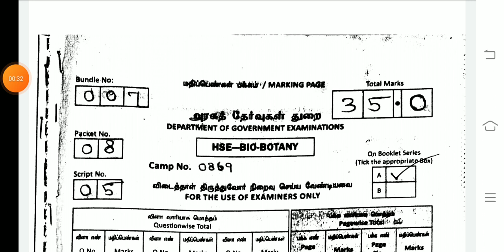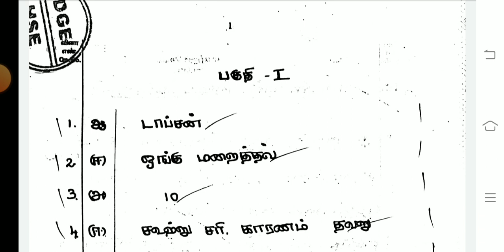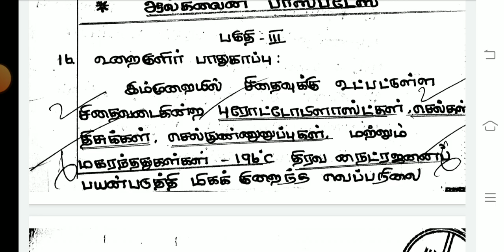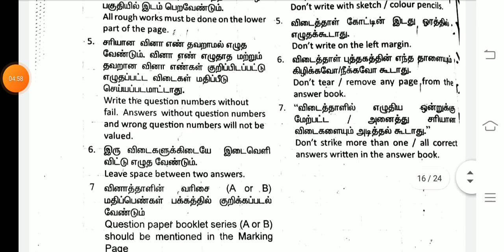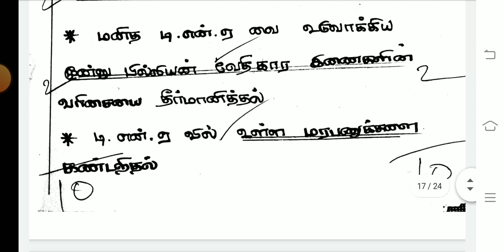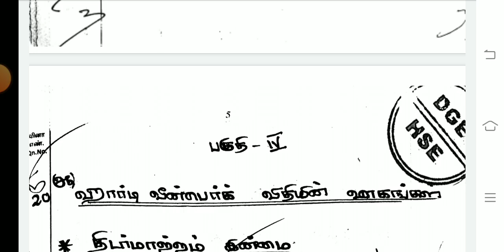12TH STD BIOLOGY PUBLIC EXAMINATION MARCH APRIL-2024 CENTUM PAPER 🔴💯PRESENTAION II 12TH STD BIOLOGY